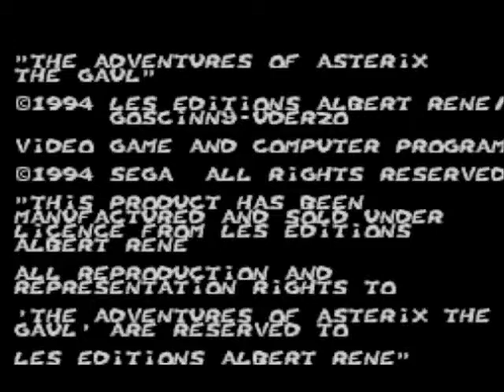[TEST] Astérix and the Great Rescue - Master System 1994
Test du jeu "Astérix and the Great Rescue" sur Master System (1994)